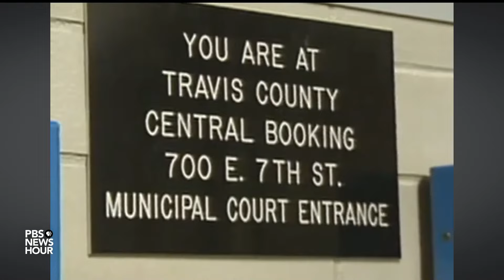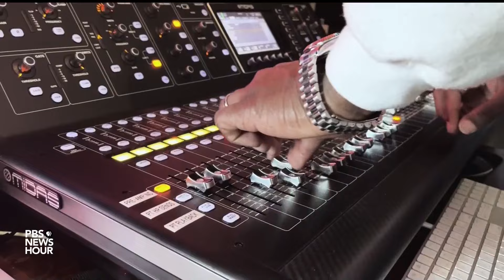How SaulPaul is using his music to inspire and empower young people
Motivated to make a change after serving time in prison for forgery, credit card abuse and burglary, SaulPaul discovered music as a way to inspire young people and help them avoid his path. The three-time Grammy-nominated performer calls himself “the musician with a message.” Our Student Reporting Labs caught up with him as part of our arts and culture series, CANVAS.